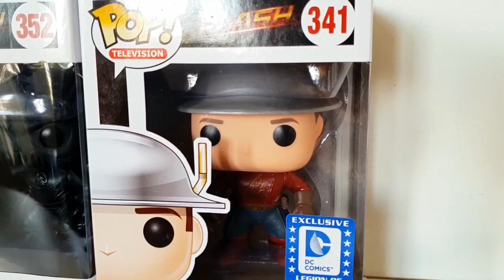L’INTÉGRALE DE MA COLLECTION FUNKO POP rien que pour vous !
Comme promis je vous présente l'intégrale de ma collection Funko Pop :) On retrouve de tout, du Star wars, du Marvel, DC Comics, jeux vidéo, mangas etc.